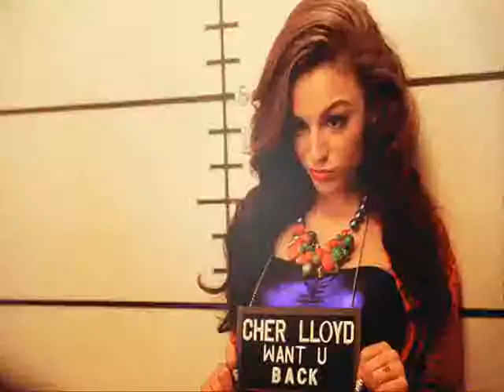Good Girls Go Bad Intro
I made this a long time ago. I don't know, if I'm going to write the story